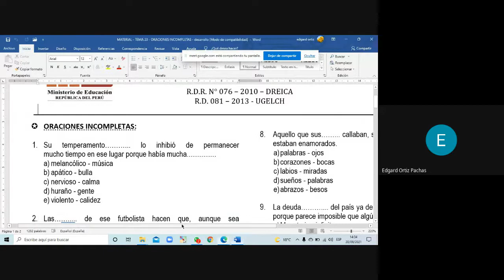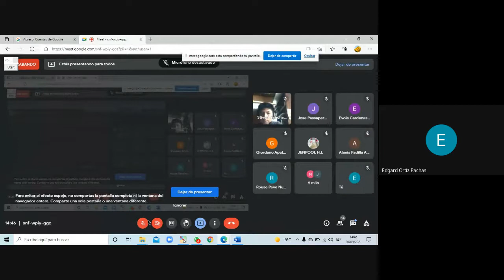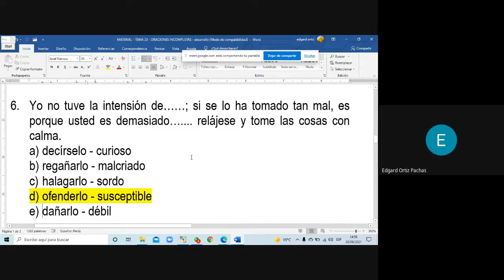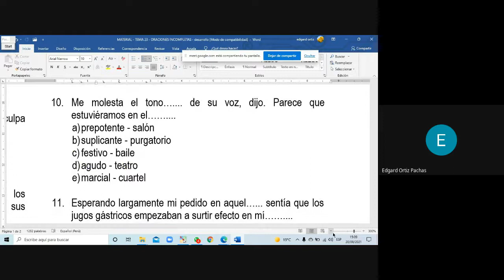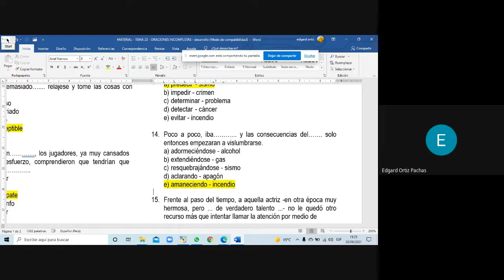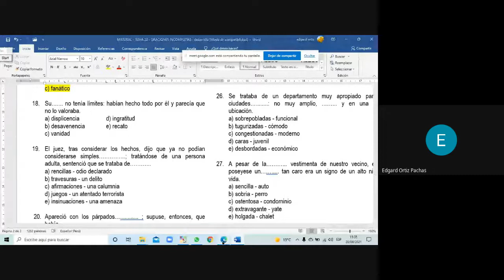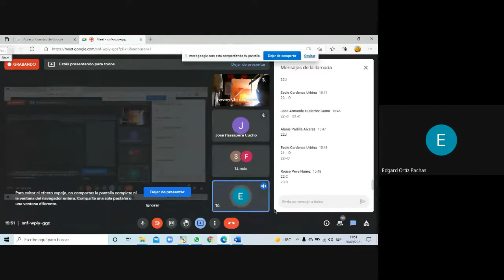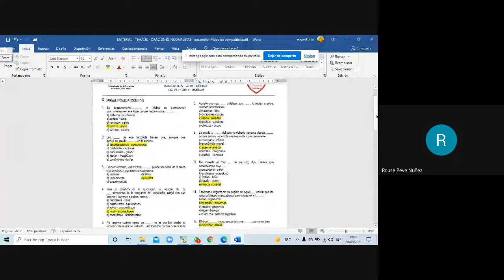Grupo 1 2021 09 20 at 12 32 GMT 7